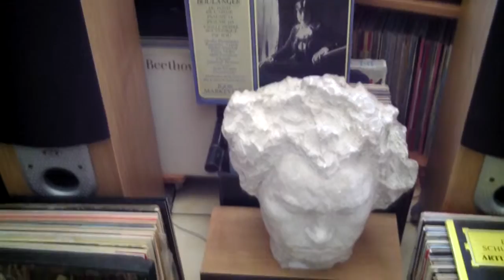Nicolas Messina : Courte et enfiévrée avec des octaves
Cycle normand, chez Vincent.